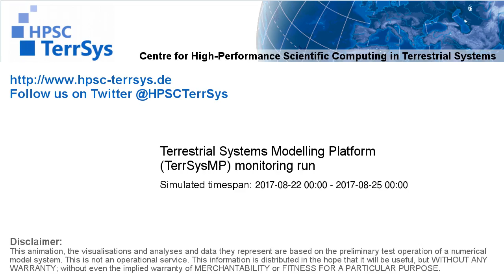TerrSysMP monitoring run 2017-08-22 - cloud cover - Europe (72h)